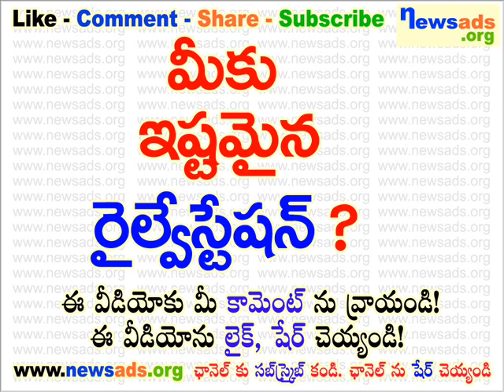మీకు ఇష్టమైన రైల్వే స్టేషన్?